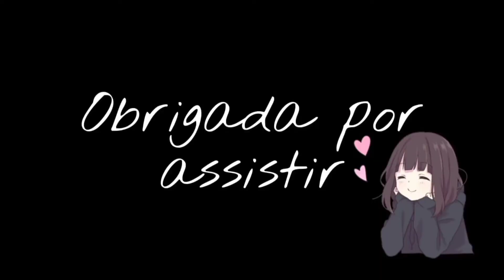Desenhando Scarlet Johnsson | Viuva Negra